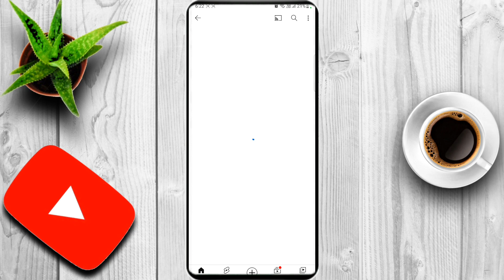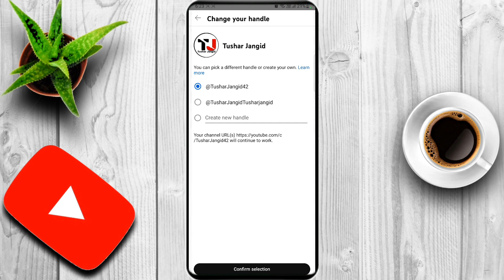Youtube Reserved My Handle | @Handle मिल गया | Tushar Jangid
My  channel is related to Tech,knowledge, creativity and fun video

So pls video like 👍or share and comment it on my video

Produced by
TUSHAR JANGID

Tech or Knowledge